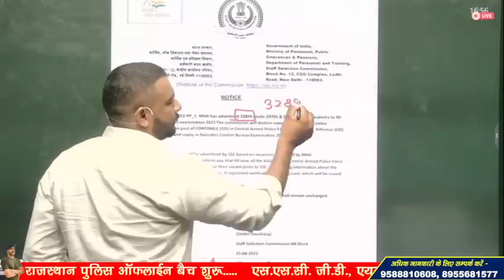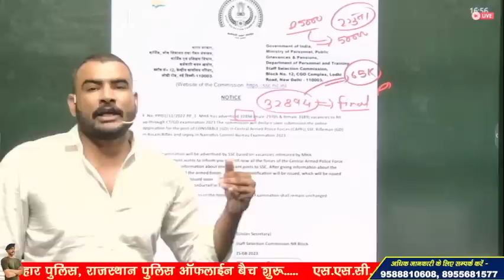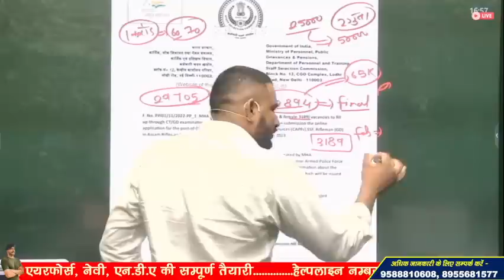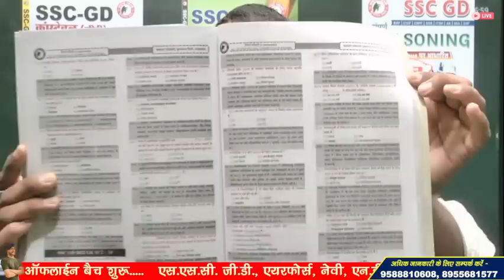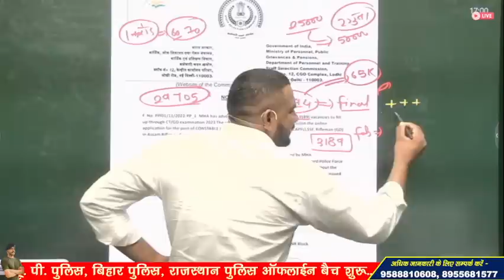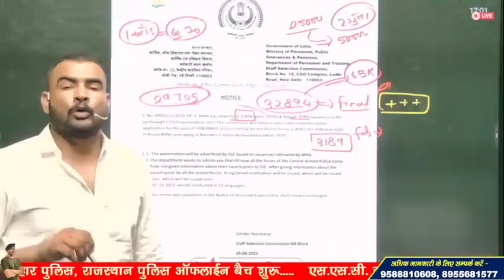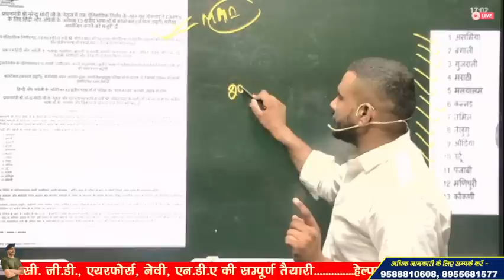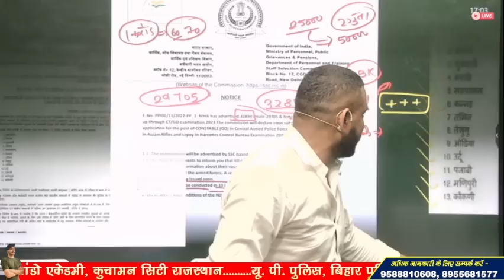ssc gd new vacancy 2023-24 !! 13 भाषाओं में होगा पेपर !!